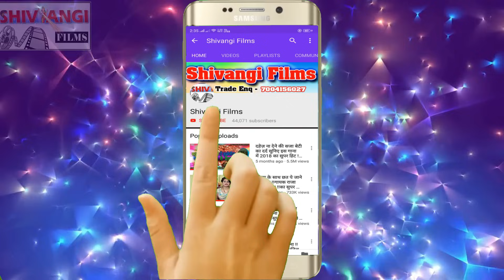Raushan Rohi का 2021 में DJ पर धमाका मचाने वाला VIDEO SONG | आईठन छोड़ा देतौ गे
Title:  Aithan Chhoda Detau ge
Singer: Raushan Rohi
Lable: Shivangi Films Digital
Lyrics:  Sudama Jee